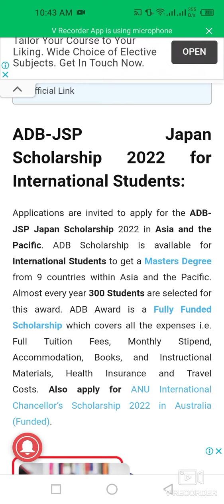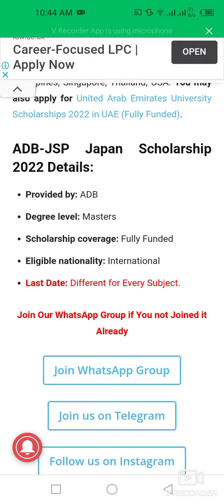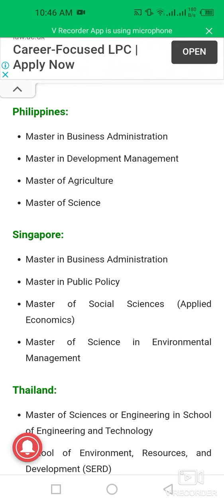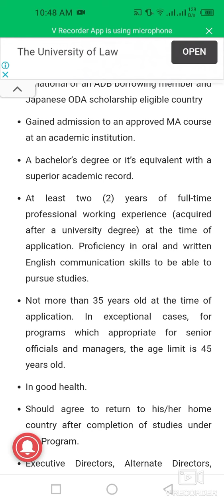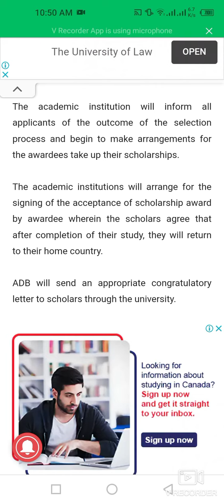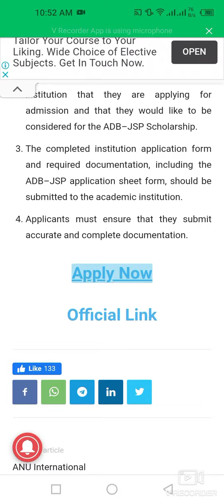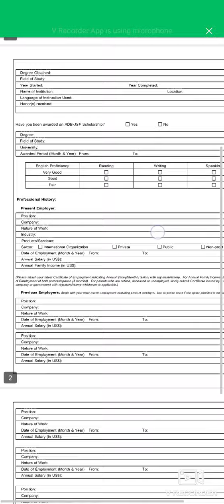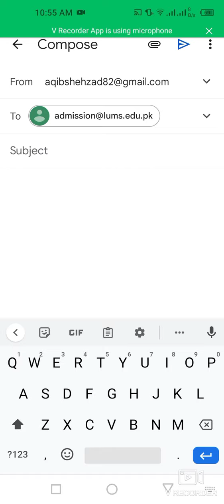Apply For ADB-JSP Japan Scholarship In Asia And Pacific Region| Funded| Masters Program|9 Countries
This video is about how to apply for adb-jsp scholarship program in asia and pacific countries for fully funded masters program.

how to apply for adb-jsp japan scholarship
scholarship in asia and pacific region
lums university scholarship
asian development bank scholarship
japan scholarship program
masters scholarship program
study in pakistan
study in india
japan university scholarship for international students
study in china
study in new zealand
study in singapore
fully funded scholarship 2022
study in
japan university scholarship
funded scholarship in us